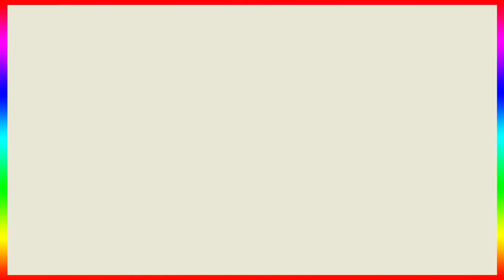Baapre !! Rani Mukherjee Flaunts Her Cleavege In Open Blazer @ Elle India Event